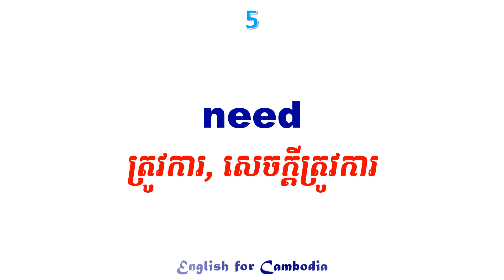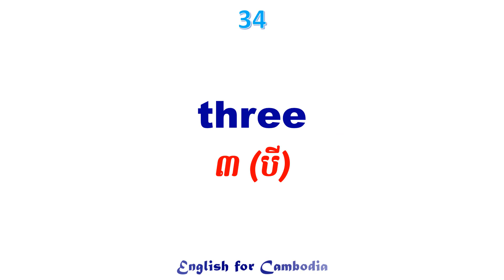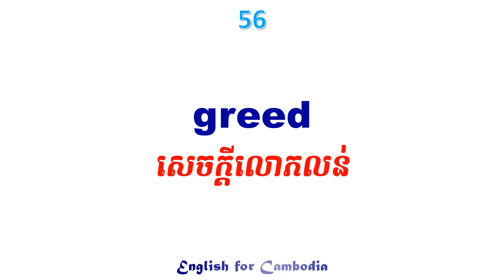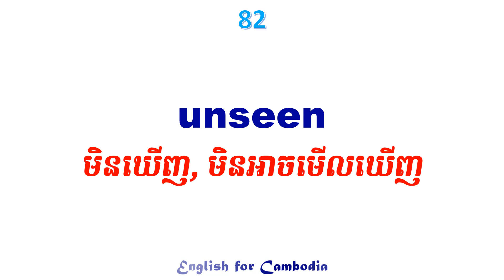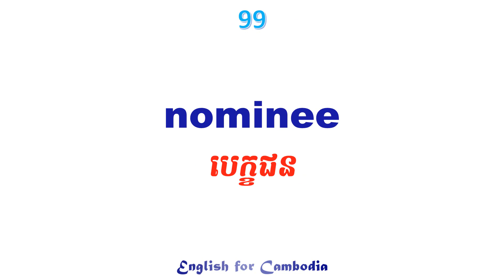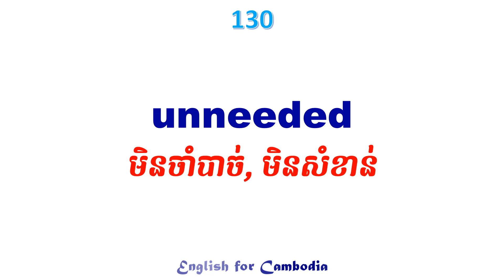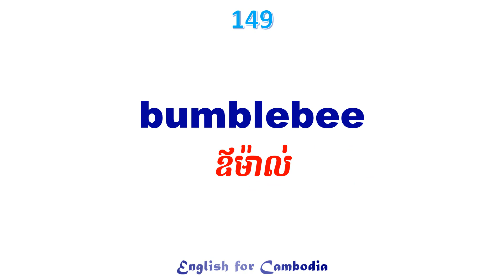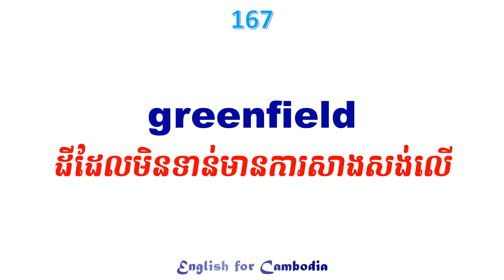180 English Words with EE | English Khmer Vocabulary ពាក្យអង់គ្លេសប្រើប្រចាំថ្ងៃ រៀនអង់គ្លេស ខ្មែរ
english khmer learning, english khmer vocabulary, study english khmer, translate english to khmer words, english khmer words, ពាក្យអង់គ្លេស, ពាក្យអង់គ្លេសប្រើប្រចាំថ្ងៃ, ពាក្យអង់គ្លេសបកប្រែខ្មែរ